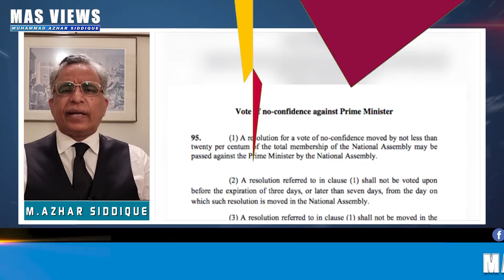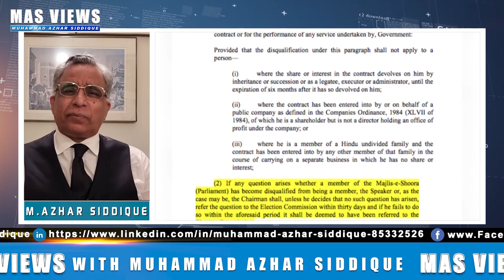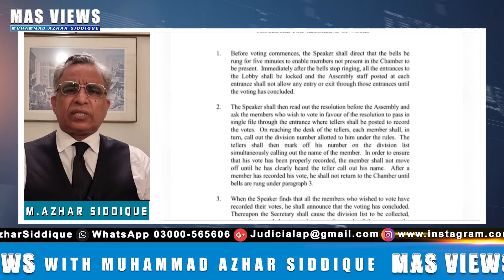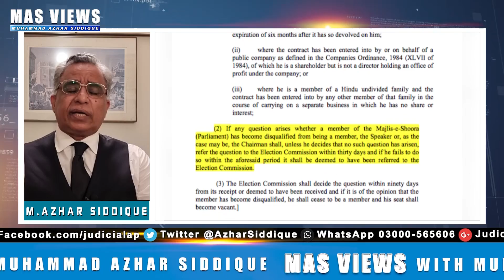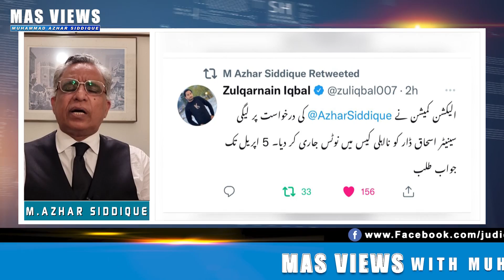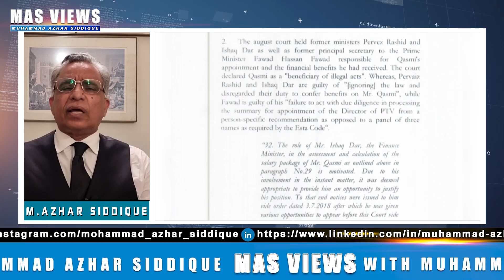Imran Khan First Shock To PDM [Do Or Die Situation | Last Fight Begins | Big Threat For Zardari]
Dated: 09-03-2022